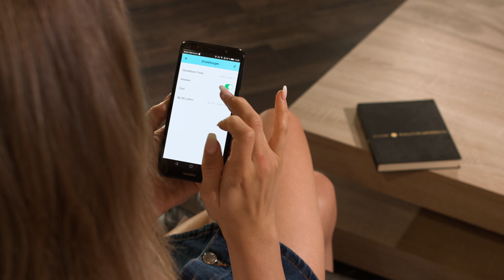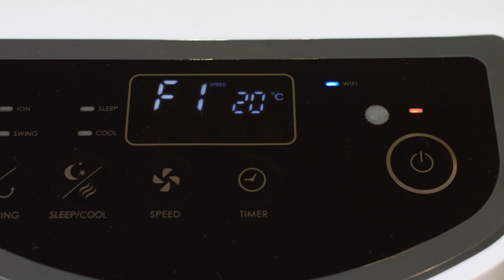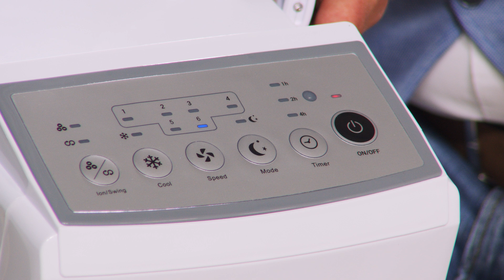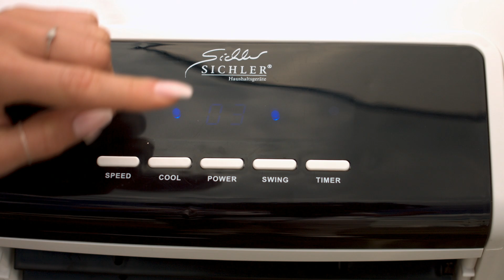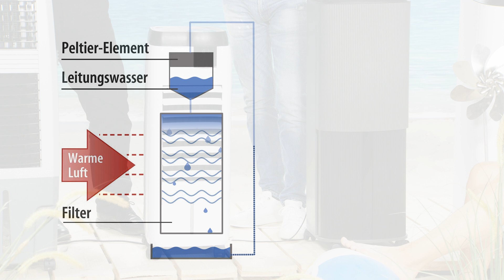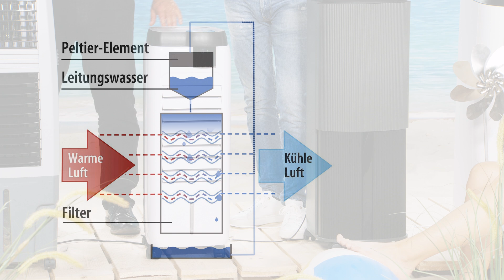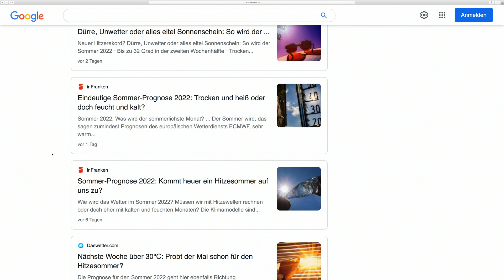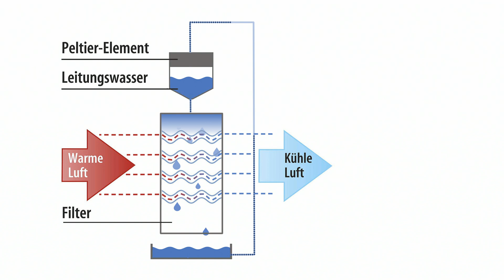Diana präsentiert die besten Luftkühler für die heißen Tage im Mai 2022 bei PEARL TV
In diesem Video zeigen Carsten Ruland und Ralf Janssen alles rund um Kühlgerät, Klimagerät ohne Schlauch, Kühlgeräte, Klimagerät ohne Abluft, Verdunstungskühler, Verdunster & Verdunstungsluftkühler.

(00:01:00) Sichler Kühlgerät: 3in1-WLAN-Luftkühler, Luftbefeuchter und Ionisator, App, Fernbedienung (Luftwäscher)
Sorgen Sie an warmen Tagen für eine angenehm kühle Brise und saubere Luft
* Kühlende Brise befeuchtet die Raumluft
* Ionisator entfernt Gerüche, Staub, Keime & Co. aus der Luft
* Bequeme Steuerung per Fernbedienung
* WLAN für weltweite Steuerung per App
* Auch per Alexa- und Siri-Sprachbefehle steuerbar
* Ionisator: befreit die Luft von Keimen, Bakterien und Viren und bekämpft unangenehme Gerüche
* Ideal auch direkt am Bett, auf dem Balkon, der Terrasse u.v.m.
* 3 Geschwindigkeitsstufen: langsam, medium, schnell
* Sleep-Modus für leisere Betriebsgeräusche
* Einstellbarer Timer: von 0,5 - 7,5 Std., in 30-Minuten-Intervallen einstellbar
* Horizontale Swing-Funktion: Luftstrom deckt einen Bereich von 60° ab
* Horizontale Luftlamellen manuell einstellbar
* Luftvolumen: 800 m³/Stunde
* Maximale Luftgeschwindigkeit: 2,73 m/s
* Serviceverhältnis: 0,265 (m³/min)/W
* Verdunstungsvolumen: 300 ml/Stunde
* LED-Display für Anzeige von Betriebsmodus und Raumtemperatur
* Fernbedienung zur bequemen Funktionseinstellung
* Gratis-App "Elesion" für iOS und Android: für weltweite Steuerung, mit Erstellung von Szenen, z.B. zum direkten Einschalten auf Stufe 2 mit Ionisator und Timer
* Kompatibel mit Amazon Alexa und Apple Siri: per App programmierte Szenen sind per Sprachbefehl ausführbar
* Schallleistungspegel: 61,7 dB(A)
* Leistungsaufnahme: 65 Watt
* Leistungsaufnahme im Bereitschaftszustand: 0,34 Watt
* Herausziehbarer Wassertank: 4 Liter Fassungsvermögen
* Herausnehmbarer Luftfilter
* Ideal für den mobilen Einsatz dank 4 Rollen: leicht zu bewegen
* 2 Tragegriffe an den Seiten
* Stromversorgung Luftkühler: 230 Volt
* Stromversorgung Fernbedienung: 1 Knopfzelle Typ CR2025 (enthalten)
* Maße Luftkühler: 28 x 61 x 29,5 cm, Gewicht: 5,2 kg
* Luftkühler LW-480.wlan inklusive Fernbedienung mit Batterie und deutscher Anleitung - Außerdem relevant oder passend zu: Mobile Klimaanlage, Klimagerät, Mini, Fernbedienungen, Turmventilator, Klimaanlagen, Desinfektion, Verdunstungs, Homeoffice, iPad

(00:07:00) Sichler Klima-Gerät (Klimaanlage Zigarettenanzünder) - statt 269,90 EUR jetzt 117,99 EUR

(00:10:00) Sichler Klimagerät ohne Schlauch (Klimagerät ohne Abluftschlauch) - statt 299,90 EUR jetzt 147,99 EUR

(00:13:00) Sichler Kühlgeräte (Luftkuehler) - statt 469,90 EUR jetzt 216,99 EUR

(00:15:00) Sichler Klimagerät ohne Abluft (Klimageräte ohne Schlauch) - statt 799,90 EUR jetzt 382,99 EUR

(00:18:00) Sichler Verdunstungskühler (Peltier Klimaanlage) - statt 399,90 EUR jetzt 193,99 EUR

(00:24:00) Sichler Verdunster (Klimageräte und Ventilatoren) - statt 599,90 EUR jetzt 293,99 EUR

(00:27:00) Sichler Verdunstungsluftkühler (Verdunstungskühler mit Peltier) - statt 599,90 EUR jetzt 299,99 EUR